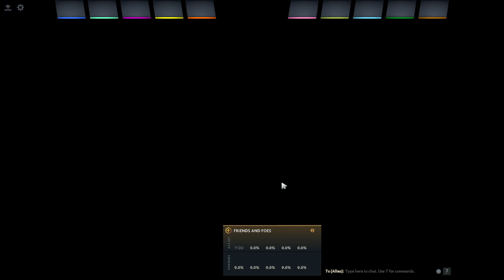Dota 2 08 24 2024 13 52 20 709 Venomancer (All Pick)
Surewin Gaming with @uaena182 , @marionnatuel3116 and Gep2